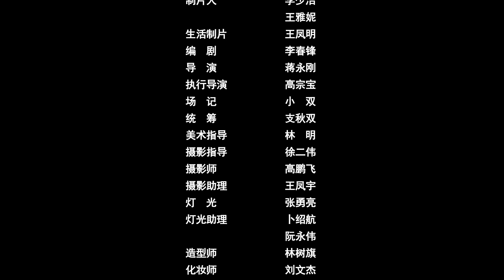【ENG SUB】窈窕君子女将好逑 14 A Slender Gentleman and a Good Lady 14丨花痴女小将军纯情相恋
▶岳颖遭男友黑手被推下楼梯，意外穿越到了大周朝，成为石牛寨的寨主。在劫官粮时对铁毅一见钟情。铁毅在这次运粮途中被西戎人算计，落入了埋伏之中，岳颖前来营救，却不幸也跌进陷阱。二人在荷尔蒙的作用下一吻定情。被救出后，岳颖再遭西戎人黑手，慕容云彤以她来要挟铁毅交出铁家布防图，铁毅情急之下也被捕。此时谢瑾的真实身世被发现，慕容云彤以此胁迫他帮助自己当上铁家的孙媳妇。冯老太太对慕容云彤非常满意，当即下令筹备婚礼，等铁毅回来就成婚。可铁毅带着岳颖一起回来，岳颖受老太太难为，被迫学礼仪。慕容云彤假意关心岳颖，实则陷害她，导致她被关进大牢。谢瑾对岳颖早已动了心，他想揭发慕容云彤却反遭毒手。冯伯救下谢瑾，明白真相之后，去找铁毅共计，联手揭开慕容云彤的真面目，岳颖获得清白。中秋当晚，慕容云彤自尽。岳颖和铁毅也顺利成婚，可当慕容云彤的尸体被送出时，她复活了.
▶共计：30集
▶主演：沈以哲、小鹿